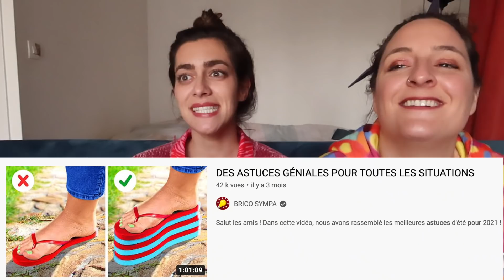On découvre des astuces géniales pour TOUTES les situations (grâce à bricosympa comme toujours)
Alors c'est laquelle votre astuce préf ?